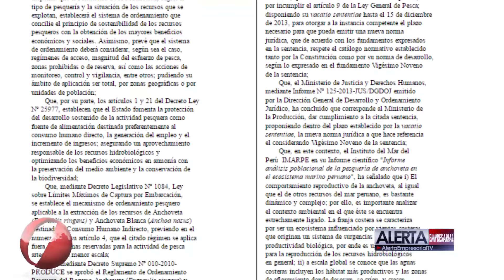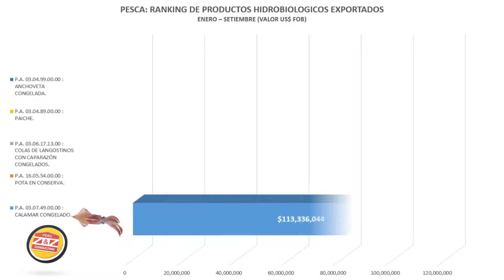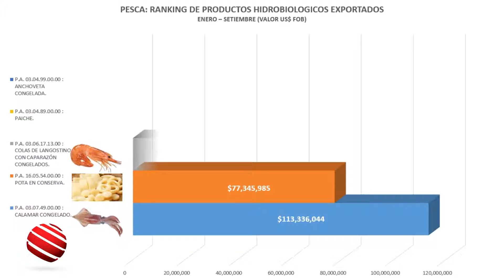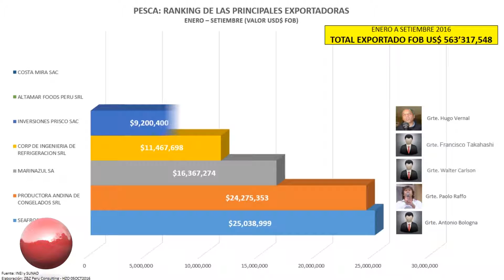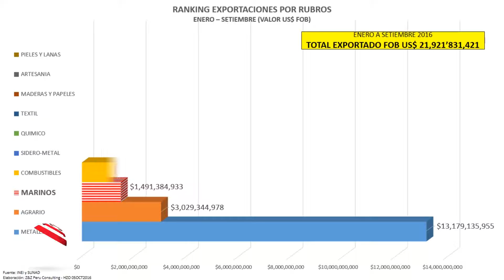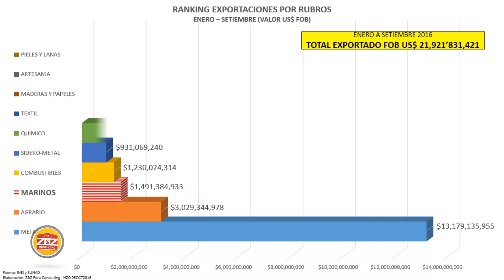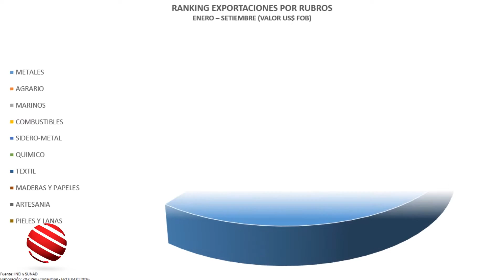5 millas de anchoveta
Con Ustedes AlertaEmpresarialTV con un informe sobre la situación del sector pesquero y el ranking de exportaciones de productos hidrobiológicos